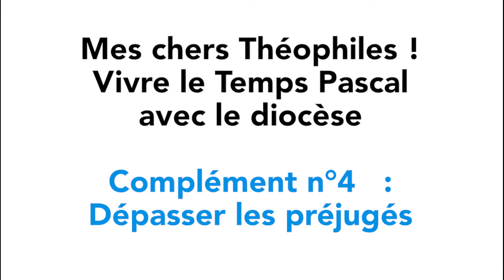Mes chers théophiles ! Complément 04